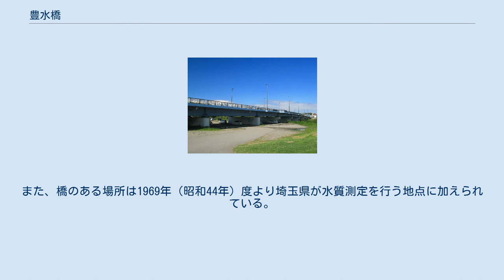豊水橋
豊水橋（2012年10月） 豊水橋（とよみずばし）は、埼玉県入間市春日町と狭山市根岸および同笹井の境にある入間川に架かる国道299号および国道407号の道路橋である。
 「ほうすいばし」と地元ではよく呼ばれているが、「とよみずばし」が正式な読み方である。
 国道299号の入間川に架かる橋で、橋長243.7 m、幅員16.8 m（車道幅員7.5 m）、最大支間長31.0 mある。
歩道は橋の両側に自転車道も兼ねて幅員4 mある。
 片側2ヶ所ずつにバルコニースペースが設けられ、豊水橋の歴史が記された写真パネルが常設展示されている。
大気が澄んだ時には、上流側からは富士山を眺望することも可能。
 入間市豊岡地区と狭山市水富地区を結んでいる橋であるが、かつて双方は豊岡町と水富村という自治体であったため、その頭文字を取って「豊水橋」と名前が付けられた説が有力な説である。
 橋が架かる周辺の河川区域（河川敷）は主に公園として利用されている。
河川区域外では主に住宅地であり、右岸側にはショッピングセンターも見られる。
また、橋のある場所は1969年（昭和44年）度より埼玉県が水質測定を行う地点に加えられている。
橋の上流側には笹井堰があり、農業用水を取水する。